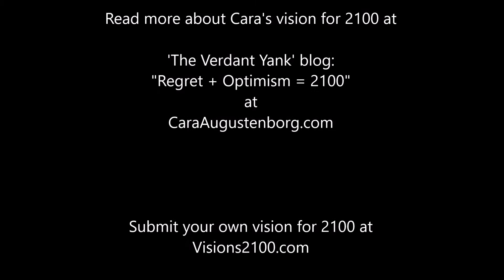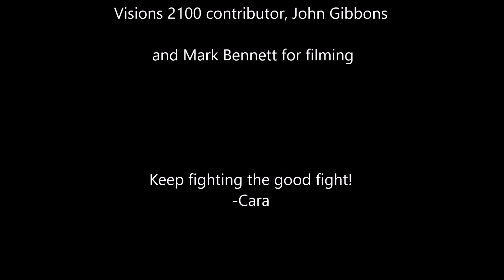Cara Augustenborg on Visions 2100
Dr. Cara Augustenborg reads her vision for 2100 at the Dublin launch event for Visions2100.com. Read more about my vision and the Visions 2100 project